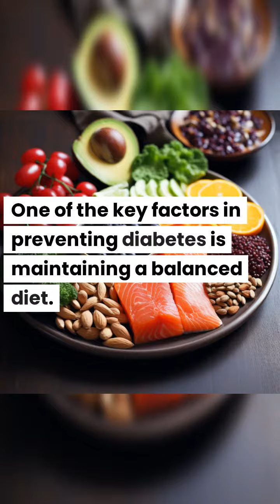Diabetes prevention: 5 tips for taking control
Learn the top five strategies to prevent diabetes and live a healthy life. Dive into the advantages of maintaining a balanced diet, engaging in regular exercise, managing stress, getting sufficient sleep, and prioritizing routine check-ups. Take charge of your well-being and minimize the risk of diabetes with these essential practices.